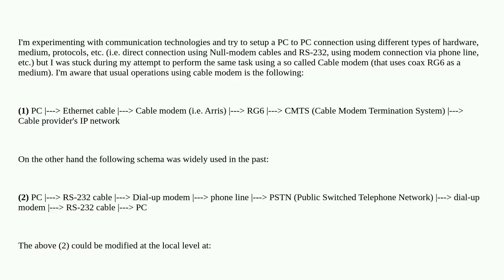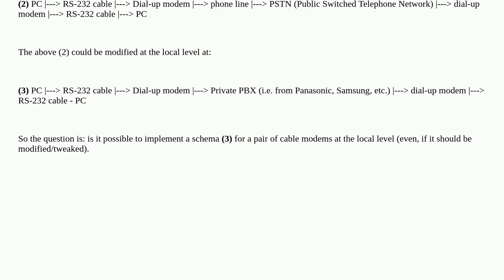Is it possible to make a connection between 2 PCs using cable modems (DOCSIS, RG6)?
A special thanks goes out to the community

  cable-modem networking modem